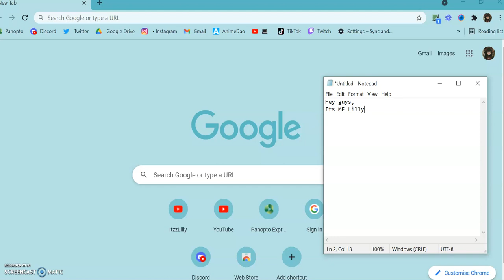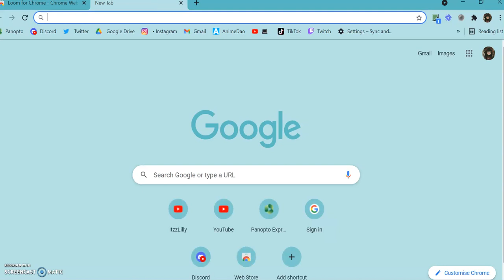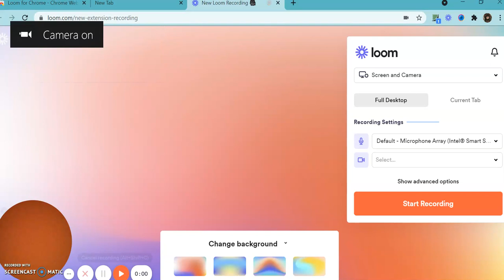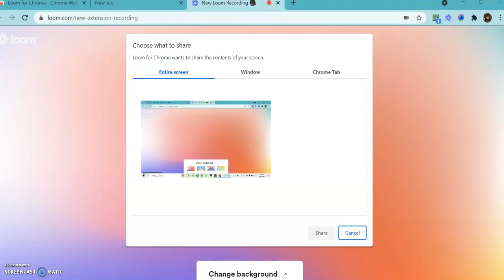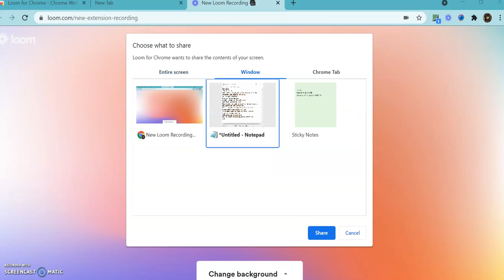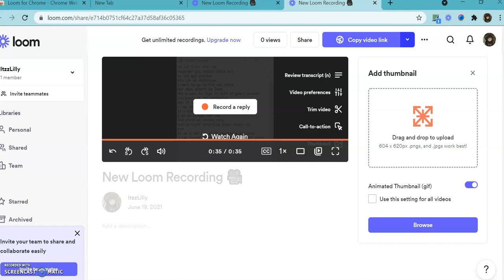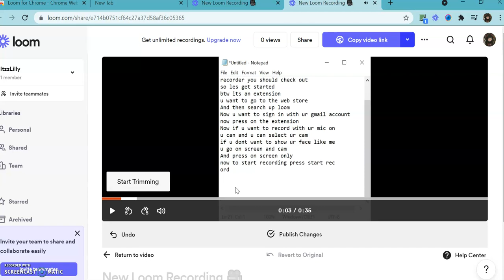1 recorder that you can use its very good|ItzzLilly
Stay Positive😉
Social Medias:
Hey Lovely People,
Stay Positive😉
Roblox Username:LillyPinkPo123
My twitter User:@ItzzLilly3
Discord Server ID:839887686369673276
Discord User:ItzzLilly#8214